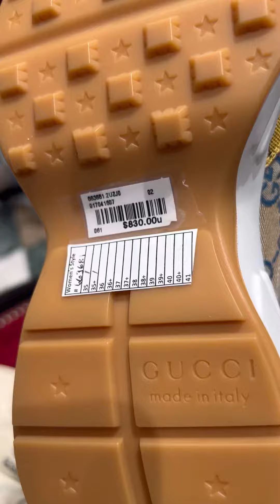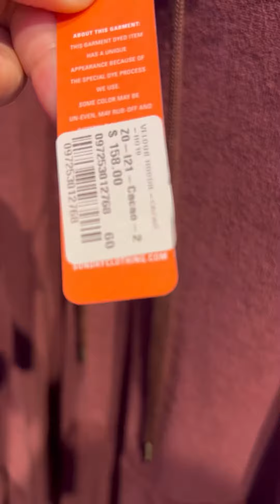قیمت کفش ولباس در آمریکا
GUCCI SHOES PRICE